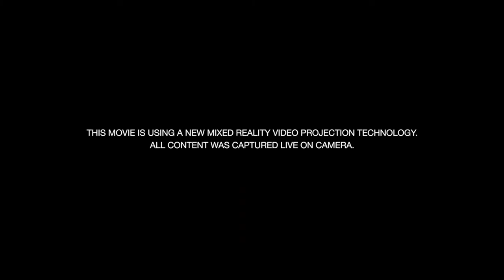PASSAGE - TEASER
Teaser of PASSAGE, the first mixed reality movie by THEORIZ Studio.

Creative Direction
David-Alexandre Chanel

Technique Direction
Jonathan Richer

Dancers
Oob - Exocé Kasongo
Félicia Dotse

Art Direction
Julien Rivoire
Mathieu Courbier

Film Direction
Simon Pierrat

Camera operator
Joris Fleurot

Camera assistant
Pierre-Marie Charbonnier

R&D Direction
David-Alexandre Chanel

Tech lead
Benjamin Kuperberg

Creative engineers
Félix Cote
Alex Bourgeois
Olivier Meyer

Lighting
Rodolphe Martin

Stylism
Mathieu Courbier

Makeup
Aude Jeanneau

Editing
Simon Pierrat

Color grading
Baptiste Noyé

Music
PMGN - Thomas Blanc

Thanks to

Gwendoline Jacquemin
Maëva Moreau
Juliette Planche
Camille Roy
Denis Kuperberg
Fabrice Bounin
Paul Pagès
Julien Dragon
Alban Delacourt
Yoshi
Yves Richer
Sophie Rossi
Arnaud Douchet
Dominique Lassarat
Tom Duchêne
Baptise Moizard
Pôle Pixel

This video was shot using a new mixed reality technology developped by THEORIZ Studio.

Shot in Studio Pagès
Video equipment provided by Compose it Prod
Crane provided by Locacine
Lighting equipment provided by Fa musique and Transpalux
Beamers provided by Panasonic, Alabama-media and Les grands Ateliers
Computers, performer tracking technology, Beamers provided by THEORIZ Studio

Partners

Fa Musique
Transpalux
Panasonic
Alabama-media
Studio Pagès
Lumières & associé
Locaciné
Les grands Ateliers
Compose it Prod
Lumières numériques

THEORIZ Studio
CNC-RIAM